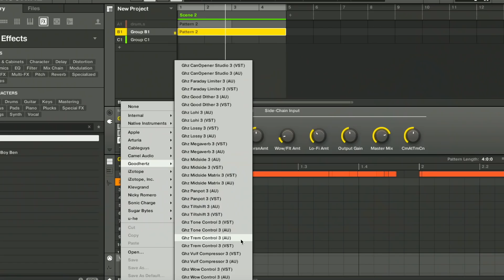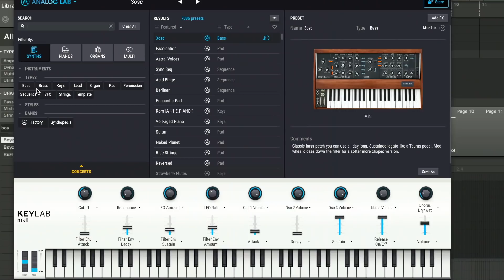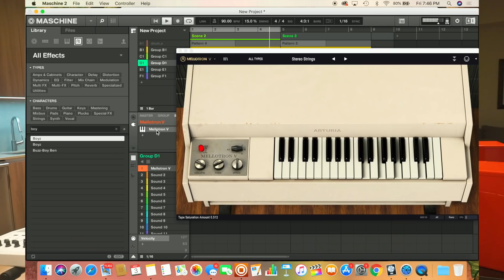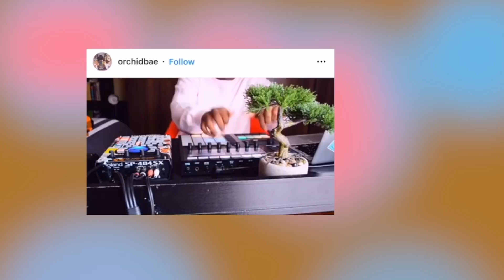Making a chill beat from scratch with V Collection 7, KeyLab mkII 61 , DrumBrute Impact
I made a Chill boom bap hip hop beat from scratch with the latest Arturia V Collection 7, KeyLab 61 MkII, DrumBrute Impact, and Roland sp-404sx.

Arturia DrumBrute Impact Analog Drum Machine
Arturia KeyLab mkII 61 Keyboard Controller

▶️Album titled Home By 11pm by Sarah, Illstrumentalist ,Out on MAJOR STREAMING SERVICES!

▶️Beat Tape titled "Conversations" by Sarah, Illstrumentalist ,Now out EVERYWHERE!

🎥GEARRRRRRR:
My new camera
My old camera
My drone
My camera’s accessories
My monitors
My midi keyboard
My synthesizer
My Sub Phatty
My external hard drive
My audio interface
My vinyl player/turntable
Artiphon Instrument 1
My Old Maschine
My Roland Sp-404sx
My studio headphones
My day to day headphones
My usb hub
My tripod
Vinyl Record Sleeves
Studio Monitor Stands
Tabletop Mic Stand

All my Gear

Submit a video of your beat, Thanks or beat performance @Sarah2ill on instagram.

Tag me @Sarah2ill and 2ill, along with you Beat Maker Bio in the description to enter!

Beat Maker Bio:
Producer name
Residence
Weapons of choose
Style
Influences